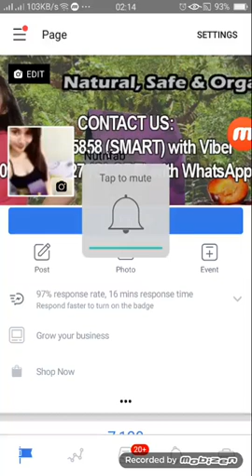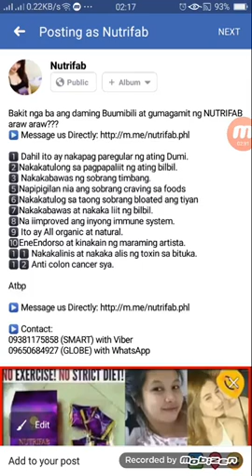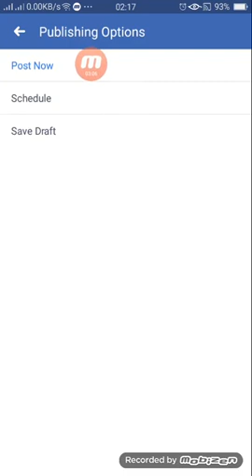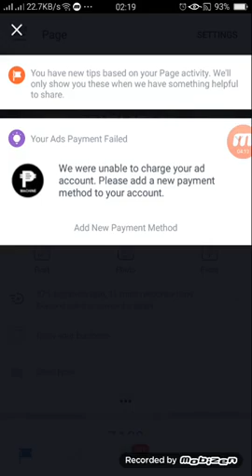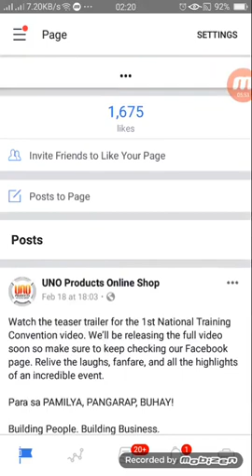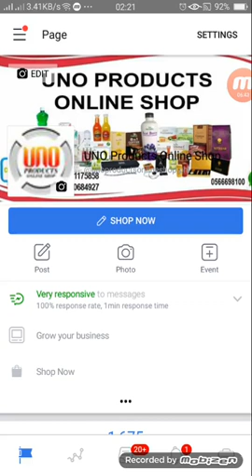"FACEBOOK PAGE SCHEDULING POST TRAINING"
▶ Alam mo ba na importante na dapat oras-oras nagpopost ang Facebook page mo?

▶ Paano nga ba makakapag post oras-oras kahit busy at hindi online?

▶ Dito sa video na ito, tinuro ko kung paano ka makakapag scheduling post

▶ Ito yung iseset mo na yung ipopost ng page mo

▶ Para kahit tulog ka, kahit busy ka ay magpopost siya ng kusa :)

Sana malaking tulong sainyo ito

Gustong matuto pa kung paano kumita online?